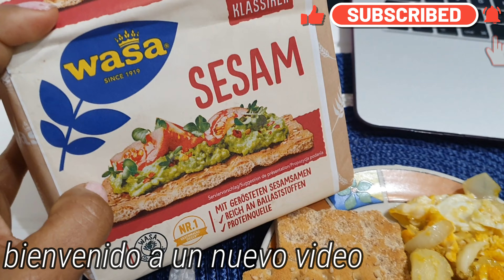🙉lo que pedí VS lo que recibí(HAUL)